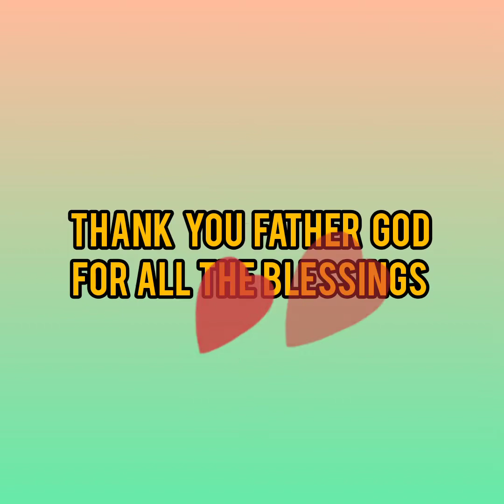SALAMAT GINOO SA KANUNAY NA GRASYA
Featuring Byaherang Boholana's foodtrip as a celebration of thanks giving we called it holiday